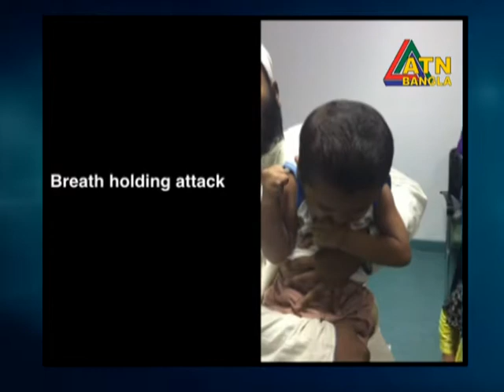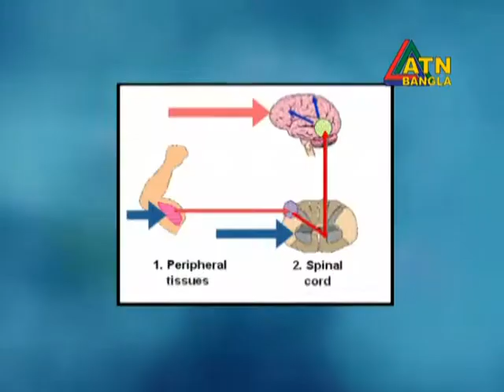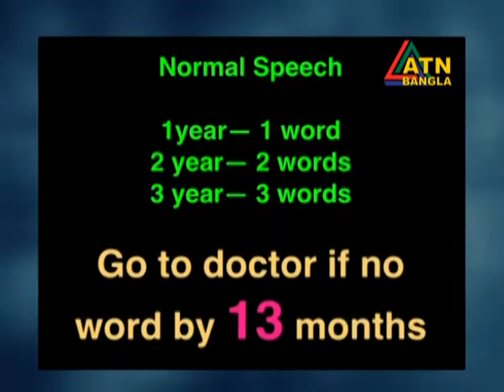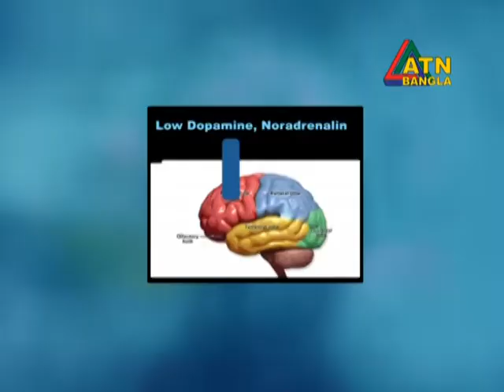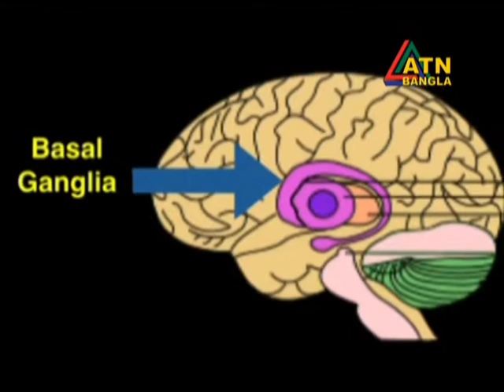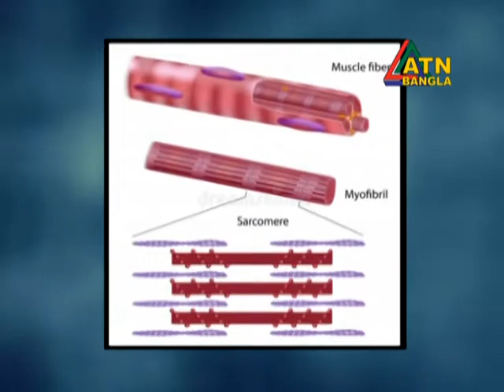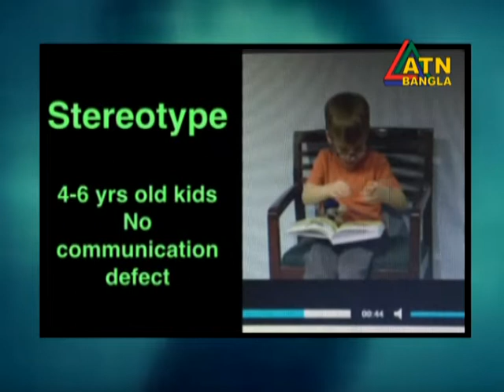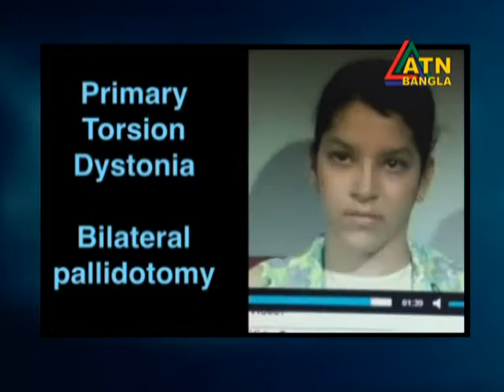পেডিয়াট্রিক নিউরোলজি পার্ট - ৮। Pediatric Neurology | ডাঃ সারোয়ার জাহান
শিশুদের স্নায়বিক অবস্থার নির্ণয় ও ব্যবস্থাপনা বর্তমানে একটি অতি গুরুত্বপূর্ণ অংশ। এজন্যই পেডিয়াট্রিক নিউরোলজি থেকে নবজাতকদের স্বাস্থ্য বিষয়ক নানা সচেতনতা অবলম্বন করতে বলা হয়।

উক্ত ভিডিওটিতে পেডিয়াট্রিক নিউরোলজি সম্বন্ধে বিস্তারিত কথা বলছেন এভারকেয়ার হসপিটালের ডাঃ সারোয়ার জাহান  (সিনিয়র কনসালটেন্ট, পেডিয়াট্রিক নিউরোলজি বিভাগ)।